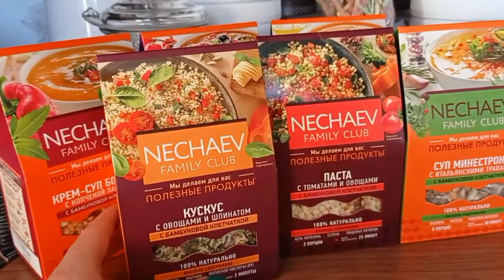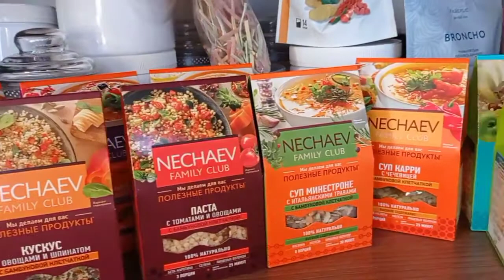Продукты серии Nechaev Family Club